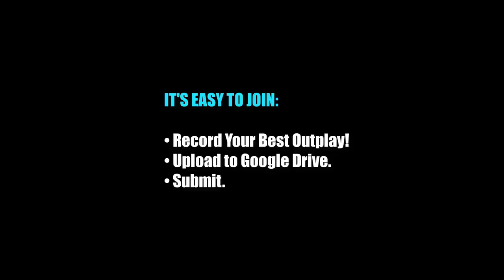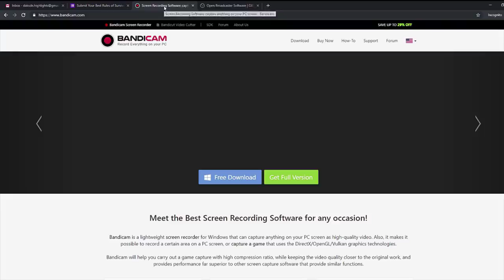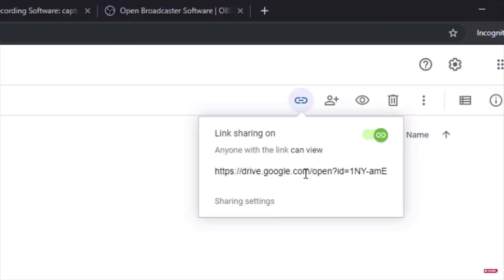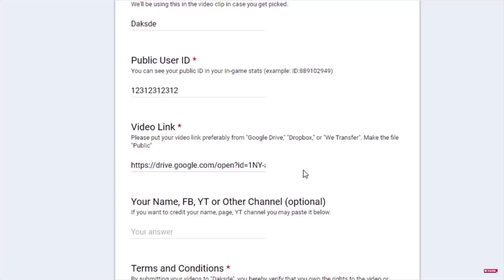"INSANE SHOTGUN CLUTCH!" (ROS 1 VS ALL MONTAGE #41)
Insane 1 vs 5, 1 vs 4, kill highlights in Rules of Survival!